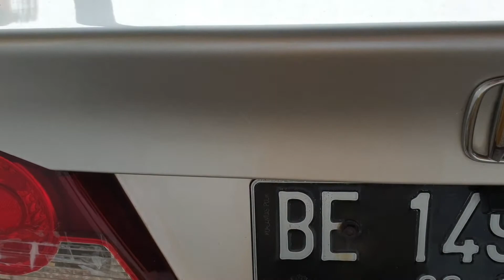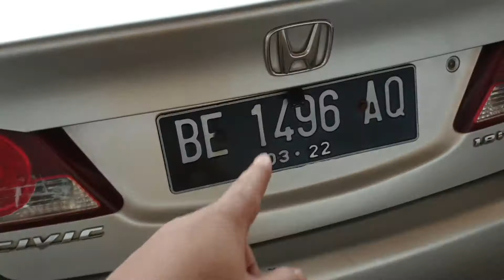Honda Civic FD 2007 - Cara Ganti Lampu Bagasi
Halo kawan-kawan Youtube kembali ladi di channel MasGama, Channel yang berbagi pengalaman perawatan kendaraan. Kali ini saya akan melakukan menunjukan Cara Ganti Lampu Bagasi - Honda Civic FD 2007, monggo disimak.

Link Pembelian Sparepart yang dipakai :

Tidak ada